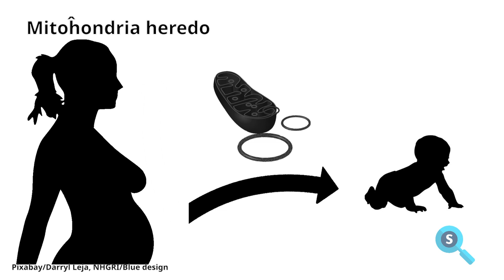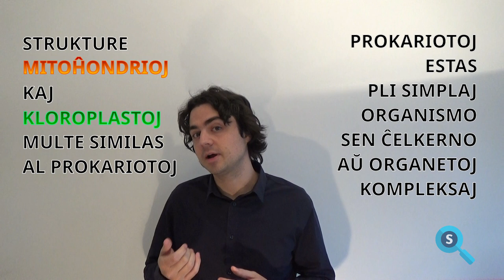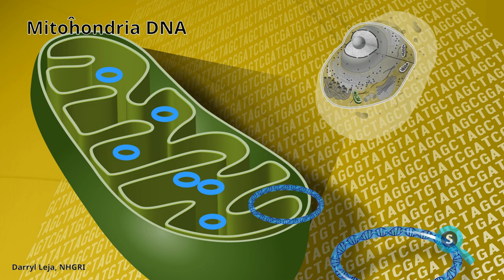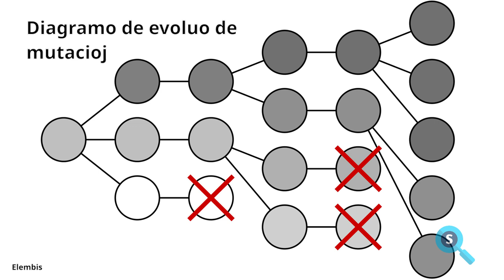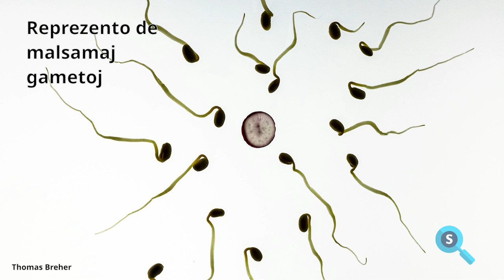Heredo funkcias ne kiel pensite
Ne nur la homoj sed ankaŭ biologio evoluas. Tial kvankam dum jaroj la scientistoj pensis ke simple la DNA de la mitoĥondrioj venis de la ina flanko, esploroj montris ke ŝajnas ke la naturo estas multe pli kompleksa. Lernu kun ni kiel evoluo funkciis ĝis nun kaj kiom komplika kaj interesa estas heredo.
Verkinto: Frank van Hertrooij
Produktinto: Carlos Pesquera Alonso
Prezentinto: Rogier Huurman
Muntinto: Carlos Pesquera Alonso